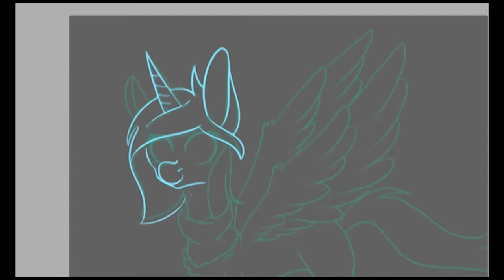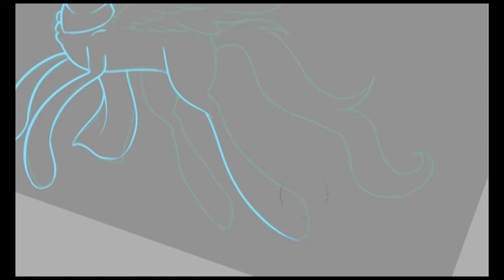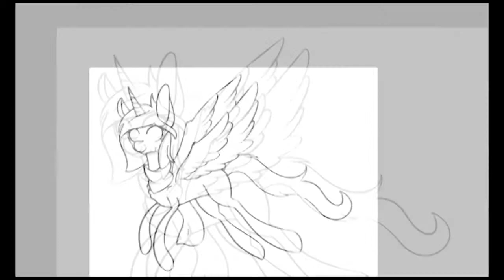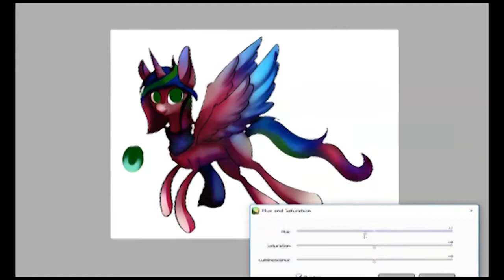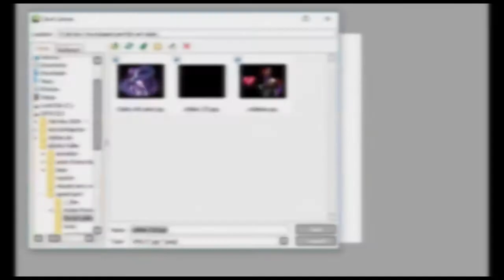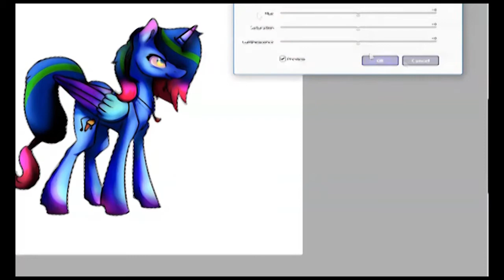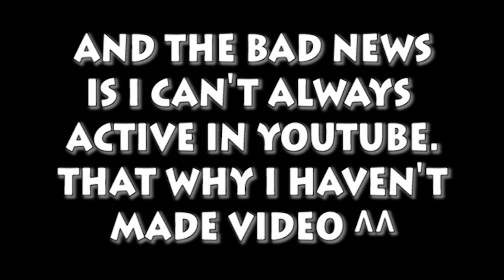Double Art collaboration! with The Crazed and Pink Melody!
im sorry guys for not really active! will tell ya what happen in the end of the video!! so keep watching!! X3

and dont foget to chect this two channel! they so amazing!!